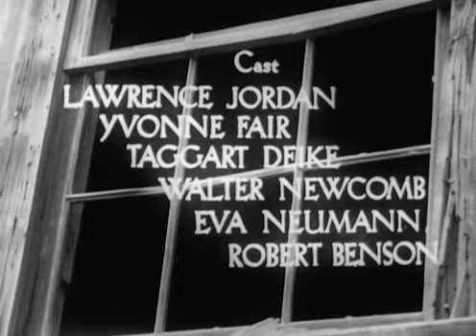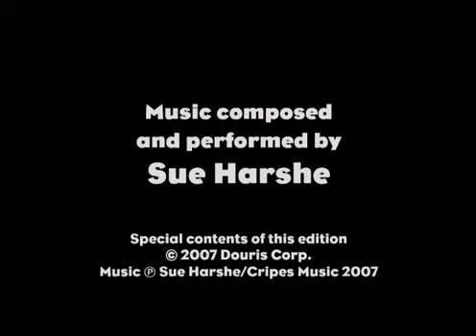Unglassed Windows Cast a Terrible Reflection (Stan Brakhage, 1953)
One of the earliest Brakhage films.